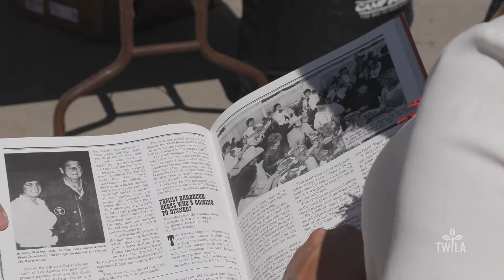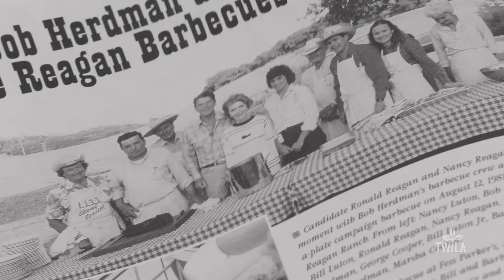Feasting on Agriculture -- Santa Maria Style BBQ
Did you know that California is the 5th largest producer of beef in the United States? In this month's Field to Feast, we’re serving up a culinary tradition rooted in the Santa Maria Valley: Santa Maria style barbecue with California beef. TWILA's Kristen Oaks-White introduces us to Kevin Merrill at Mesa Vineyard to learn why this century-old cooking style is so special to this area.